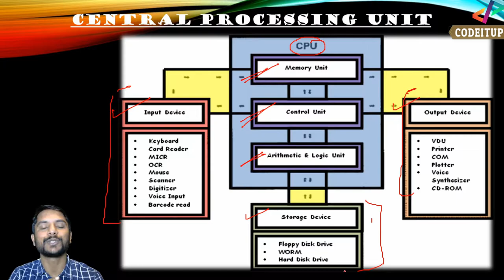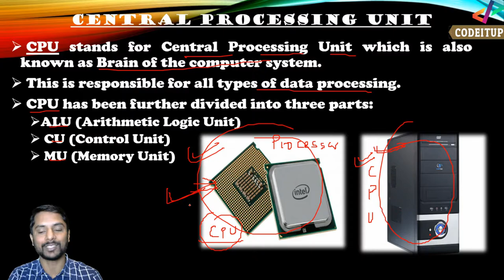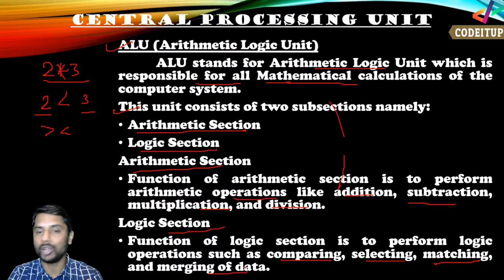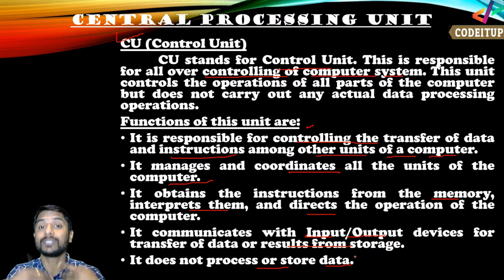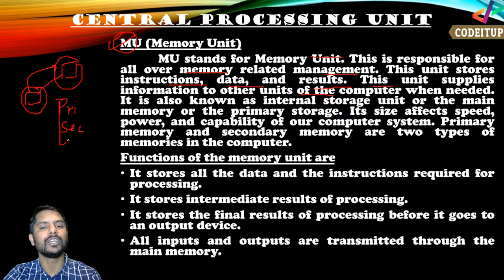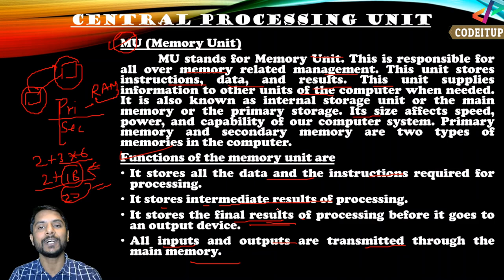Central Processing Unit - In Hindi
Central Processing Unit - In Hindi - Tutorial#13

Link to Next Video: Awaited

Tags Used:

what is central processing unit
central processing unit
alu
cu
mu
arithmetic logic unit
control unit
memory unit
cpu
what is cpu in hindi
the central processing unit
functional units of the cpu
about cpu
brain of computer